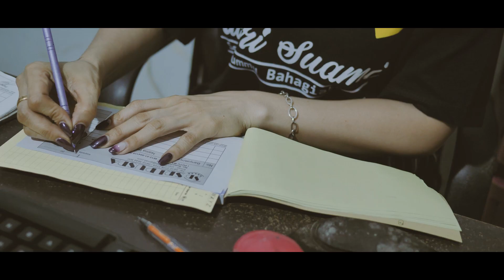Ultah Beras Sri Puspa Yan Srikandi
ultah beras sri puspa
Cipt: yan srikandi
Arr: Ngurah Adi
Video: Dika Swara n Putu bejo
Produksi: Q,Ano Pro
Dilarang mengungah ulang video ini dalam bentuk apapun tanpa seijin dari
      @Q,Ano Pro Studio  ​